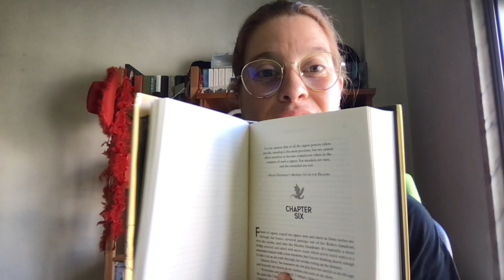Tower of Dawn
Tower Of Dawn Review 🌟🌟🌟🌟🌟